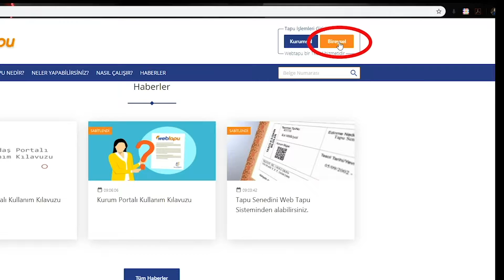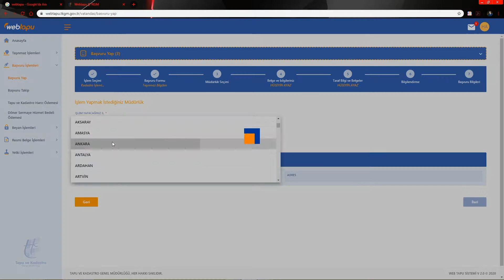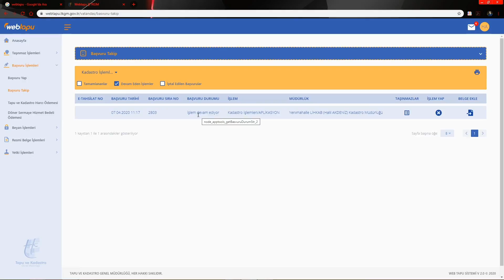Web Tapu Kadastro İşlemleri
Web Tapu Kadastro İşlemleri Bireysel Başvuru Uygulaması Videomuz